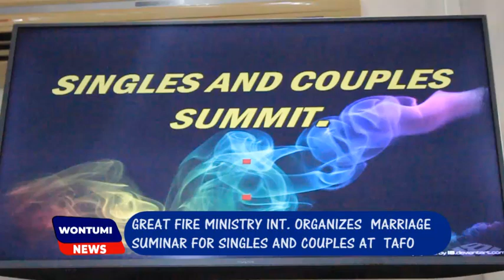GREAT FIRE MINISTRY INT ORGANIZES MARRIAGE SUMINAR FOR SINGLES AND COUPLES